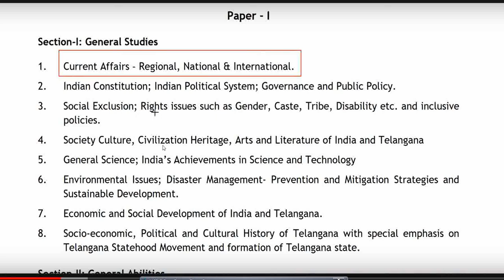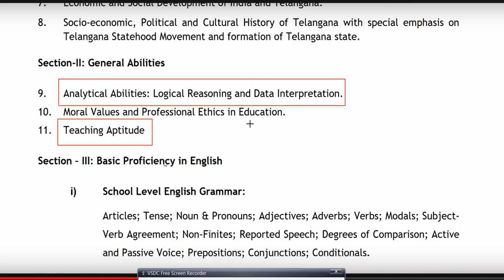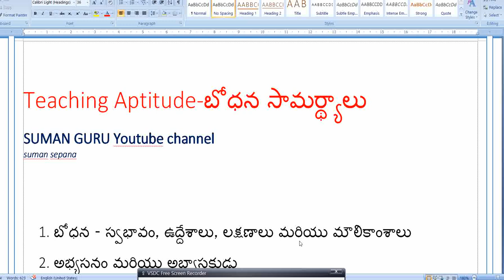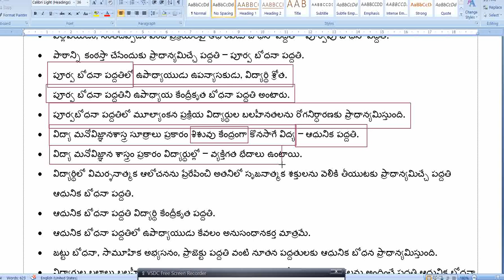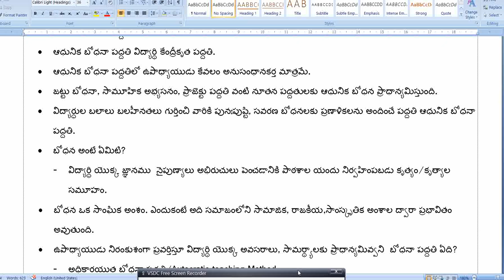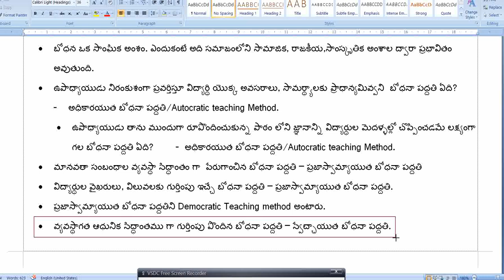Teaching Aptitude in telugu-1|Telangana Gurukul Special|S. Suman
Teaching Aptitude for Gurukul Paper 1 , UGC NTA NET, AP SET, TS SET, Asst. professors special

Nature, objectives, characteristics, and basic requirements for teaching.

Factors that affect teaching.

Methods of teaching.

Characteristics of learners.

Evolution of teaching systems.

Teaching aids.